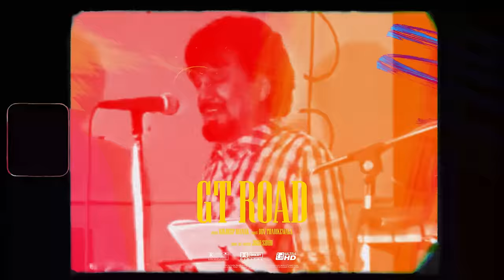GT ROAD - KULDEEP MANAK X JOSH SIDHU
As we wrap up an incredible 2023, I'm thankful for the love and support you've all showed my music throughout the year. To end off this year, I'm back with a hyped Dhol Remix to the timeless classic "GT Road" by the late Legend Kuldeep Manak Ji. I can't wait to keep bringing you guys nothing but vibes in 2024.

Happy New Year everyone, here's a banger for tonight's parties!

Title - GT Road Te
Vocals - Kuldip Manak
Lyrics - Dev Tharikewala
Mix / Master - Josh Sidhu
Intro Dialogue - Rajwinder Singh Randiala